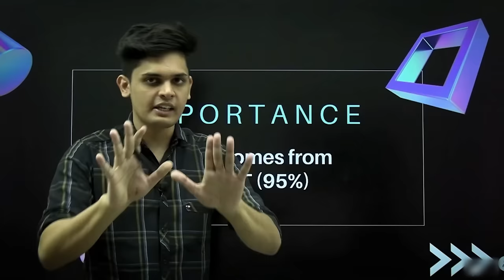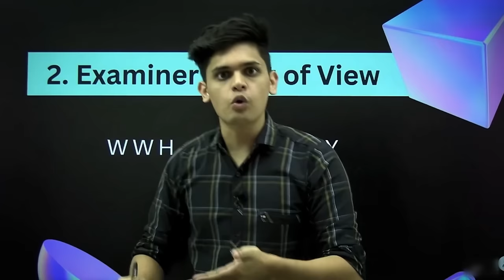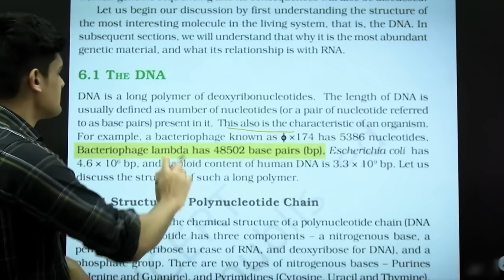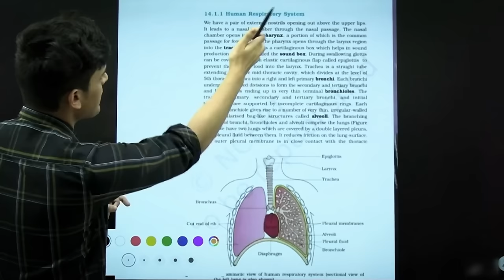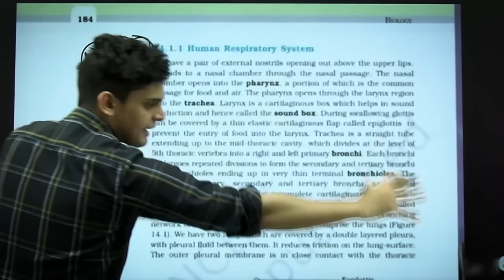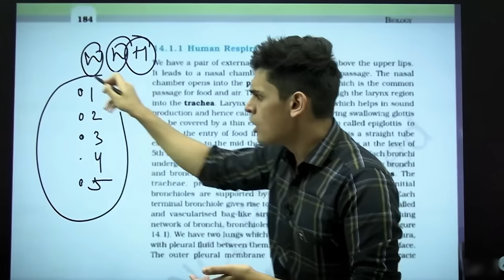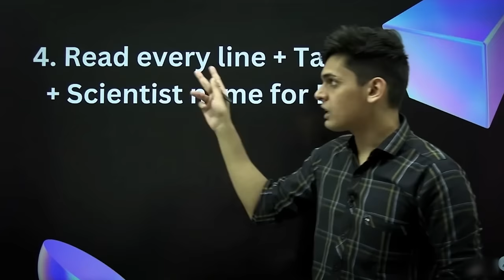How to Read NCERT for NEET?🤯| Only 0.1% students follow this| Prashant Kirad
How to Read NCERT Scientifically for NEET🤯